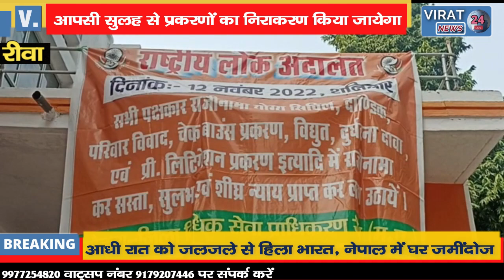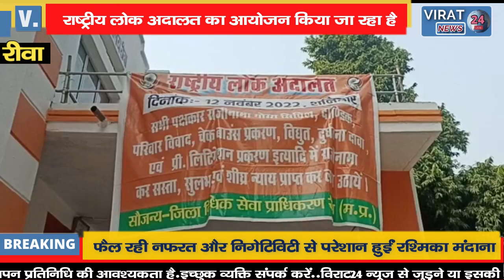🔻रीवा-राष्ट्रीय लोक अदालत का दीप प्रज्वलन के साथ जिला न्यायाधीश ने किया शुभारंभ !